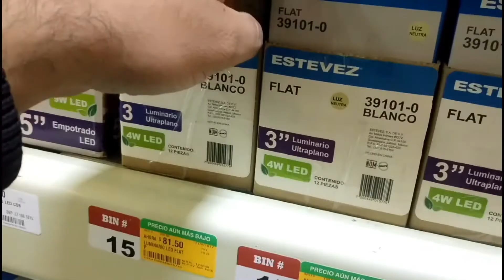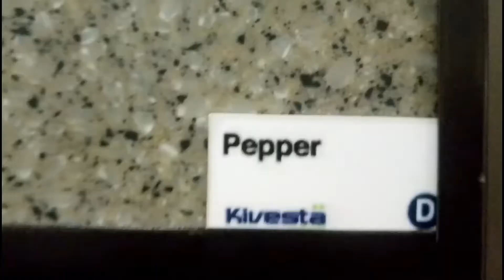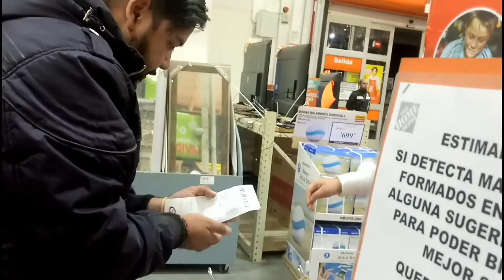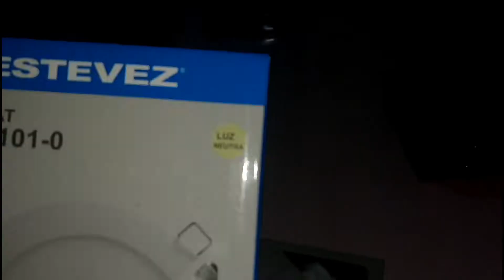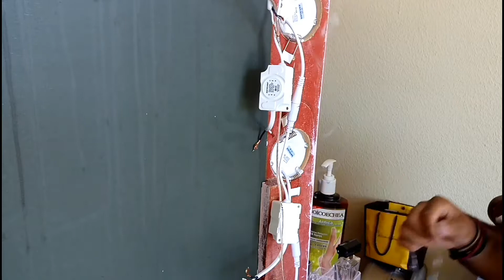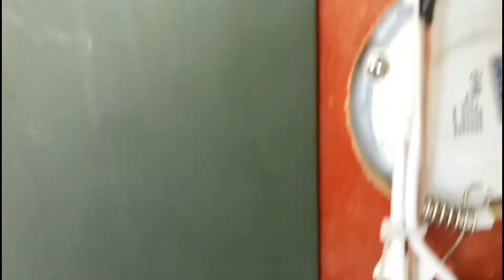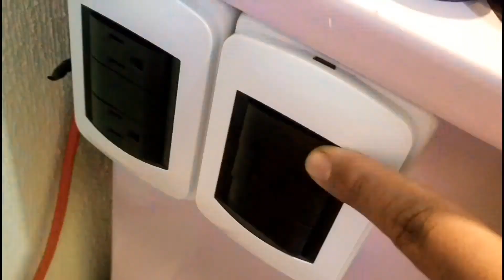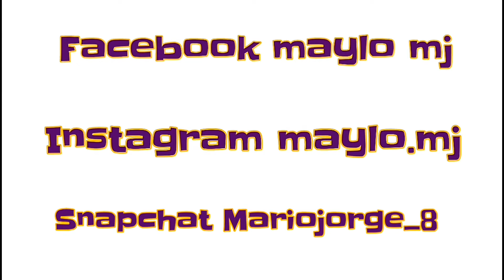Colocación de luz al tocador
Hola pekeños, en este video veremos como pongo las luces a este tocador. Por sí gustan remodelar uno, les dejo el Link del video aquí ⤵️